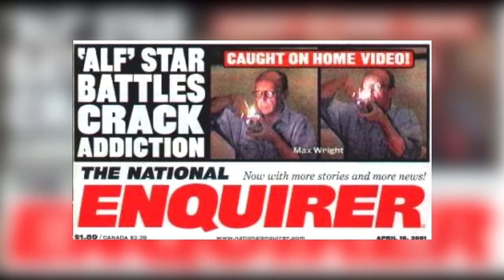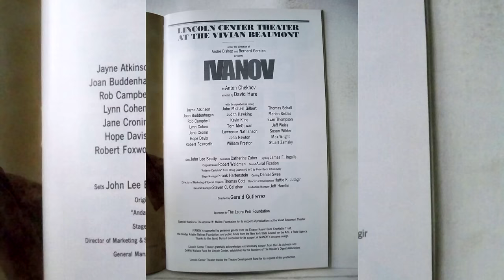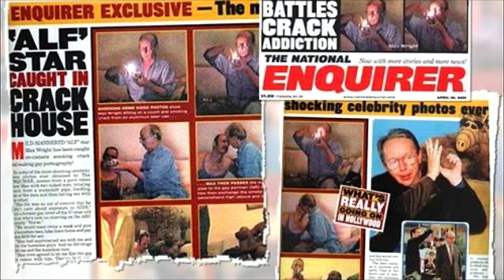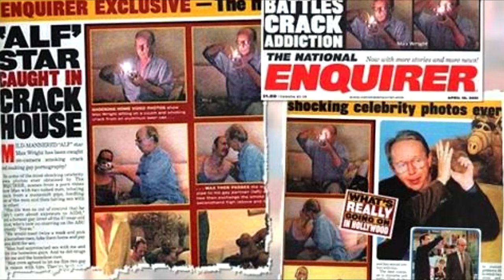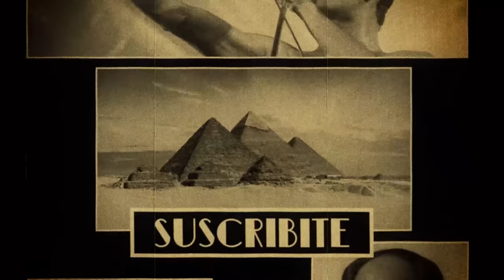El día que MURIÓ Max Wright - Vida de Willie Tanner de ALF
Max Wright fue un actor que se hizo famoso por interpretar a Willie Tanner en la serie Alf